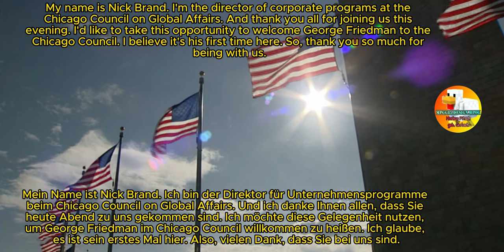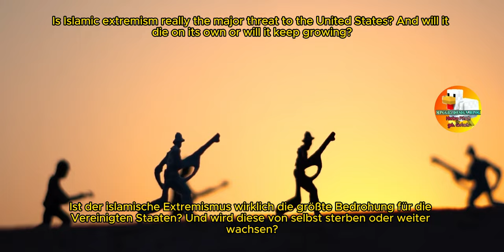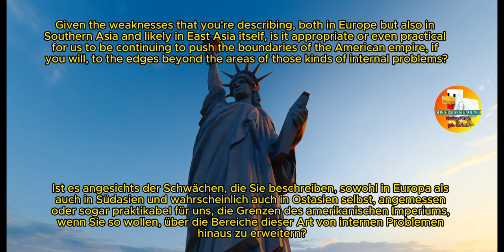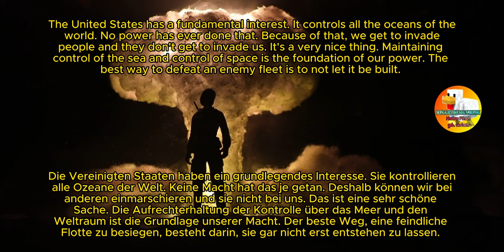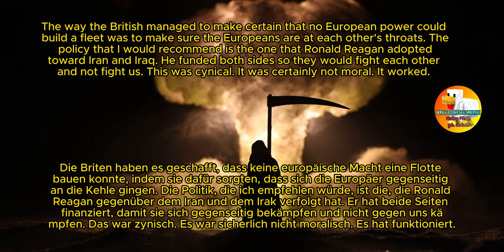George F. Das Musical - um die Masse zu erreichen braucht es halt etwas Pepp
Quelle

hier ist mein ernsthaftes video dazu, aber das wird ja wie so vieles auf meinem Kanal ignoriert: